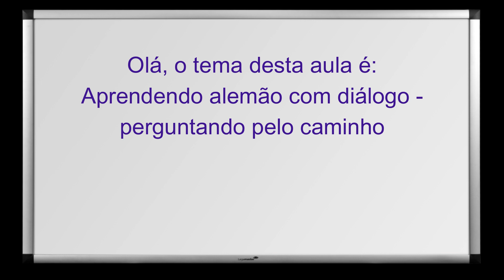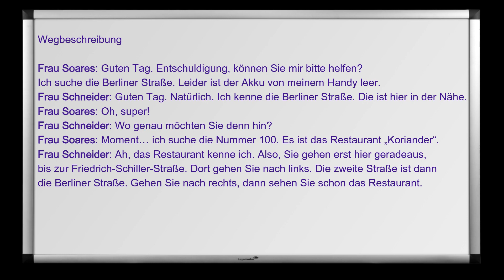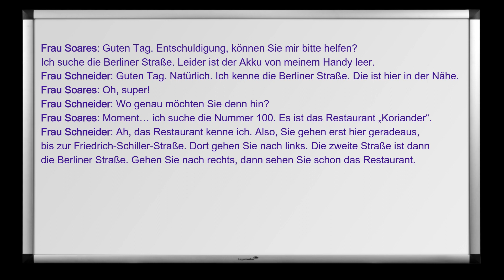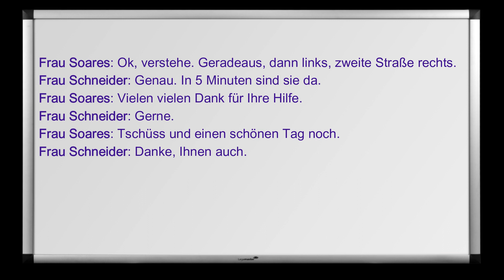APRENDENDO ALEMÃO COM DIÁLOGO - PERGUNTANDO PELO CAMINHO [Curso Elite] [Aula #207]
Curso de alemão - Aula 207: Aprendendo alemão com diálogo - Perguntando pelo caminho. Essa aula foi originalmente produzida para o nosso canal do Curso Elite no Telegram.